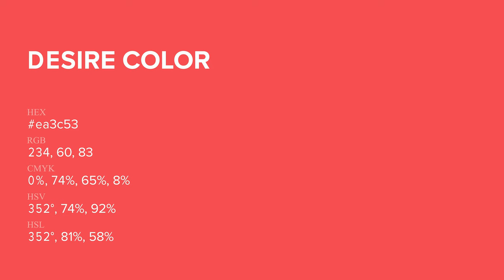Desire color ea3c53 hex Cool Red color ea3c53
What color is Desire ? ea3c53 hex, Cool Red color ea3c53

Hex ea3c53 Color Code is also known as Desire color

Hex ea3c53 Color code in RGB color code model is created after adding 91.76% red color, 23.53% green color and 32.55% blue color.
Hex ea3c53 Color code in CMYK color (process color) code model is generated after subtraction of 0% cyan, 74% magenta, 65% yellow, 08% black.